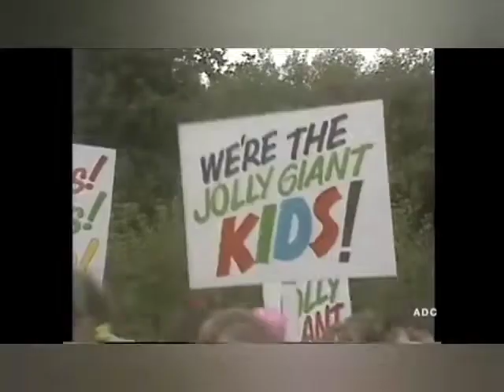selection of classic TV adverts